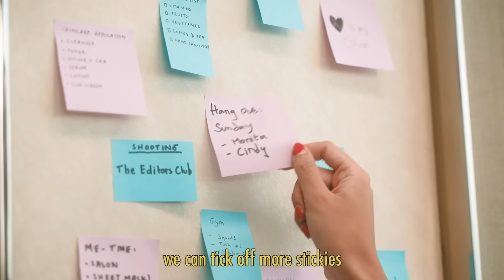ULTIMA II x The Editors Club for CollaSence Advanced Activator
Nourish, Revitalize and Maintain your skin barrier!

Kamu bisa dapatkan 3 manfaat ini dengan 3 cara seru pengaplikasian CollaSence Advanced Activator:

👉🏻 Sebagai setting spray, dapat digunakan setelah aplikasi makeup, agar makeup lebih lembap dan tahan lama.
👉🏻 Sebagai masker, dengan menuangkan beberapa pump pada helai kapas atau merendam kertas masker wajah beberapa saat, lalu tempelkan ke area wajah.
👉🏻 Sebagai skin booster, digunakan pada step pertama untuk mempersiapkan kulit dalam penggunaan produk skincare atau makeup selanjutnya.

Cara mana yang jadi favoritmu? Tulis komentar dibawah ya😉✨